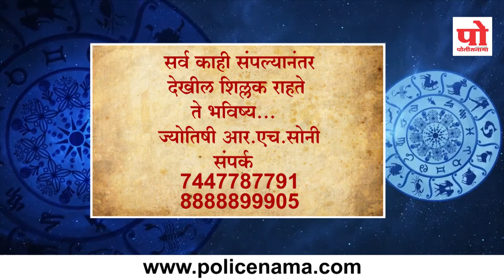राशी भविष्य : २० ऑगस्ट २०१९